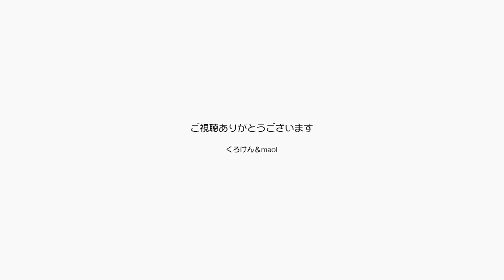ジャンくんの一人遊びはママのワクチン接種に助かる【Jean & Pont 2566】2021/8/4 保護猫ジャンけんポン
Maoiママの１回目のワクチン接種の日です。
いつもなら夫婦で自転車に乗ってツーリング気分で出かけるところですが、あまりの気温の高さに諦めて摂取会場まで送迎してくれるシャトルバスに乗っていきました！　豪華で快適！
ジャンくんはお気に入りのおもちゃで一人遊びをしています。
良い子だね。